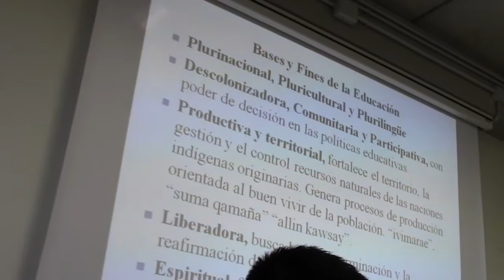Valentin Arispe, herri ketxua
Ameriketako nazioen ordezkariak EHUko Leioako campusean egon dira. Boliviako Valentín Arispe amerindio ketxuaren mintzaldia duzue hau.